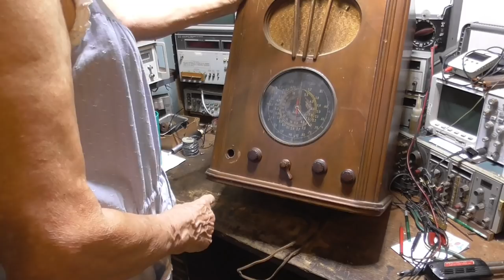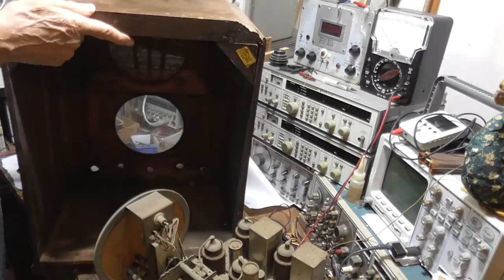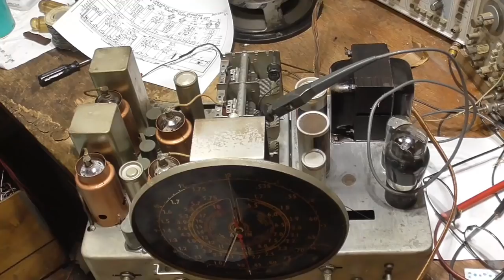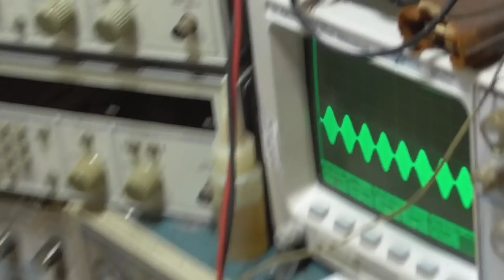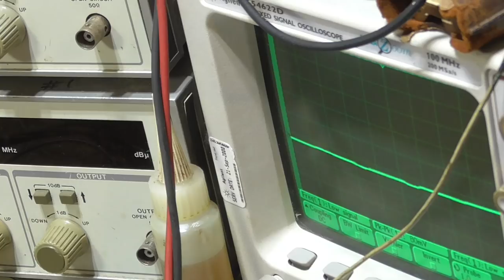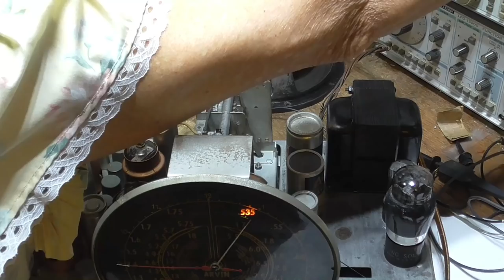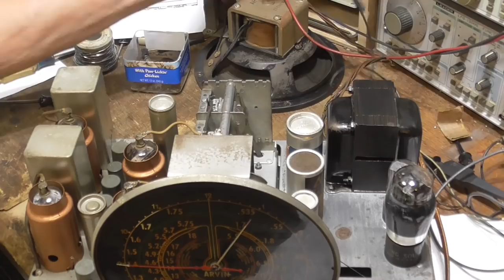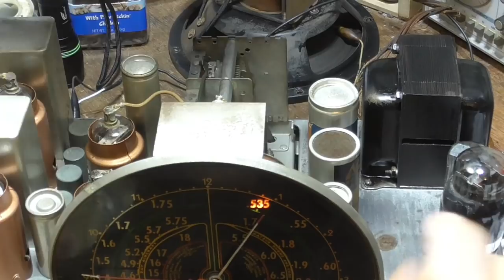REPAIRING AN OLD ARVIN SHORT WAVE RADIO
This session we repair an old 1940's Arvin 617 shortwave radio. In its time it was a popular radio, with a beautiful large dial. With an RF amplifier section it was a great performer. We bring this from a garage find up to fully restored and working condition.